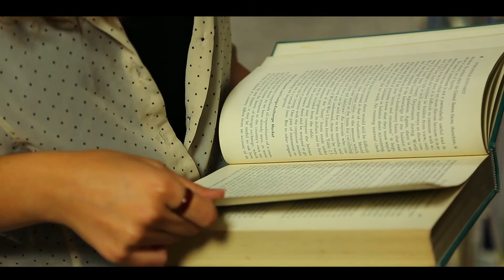College and Concussions: A Research Study from Prakash Jayabalan, MD/PhD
Prakash Jayabalan, MD/PhD, attending physician at RIC, shares results from the first cross-sectional study reporting the outcome of concussions at a collegiate institution. The finding: college students take significantly more time to recover from concussions than the general national average of seven to 14 days.